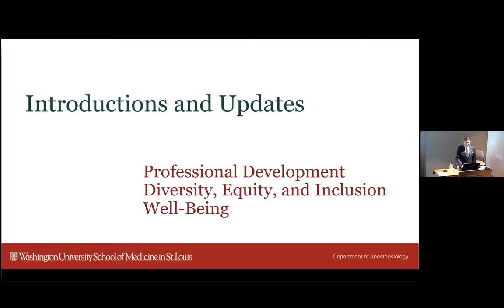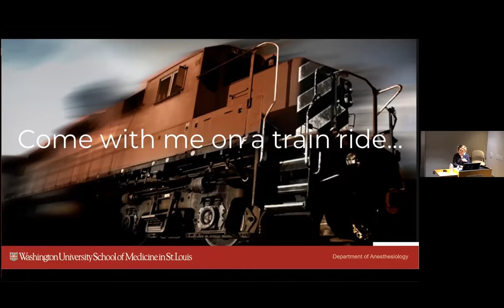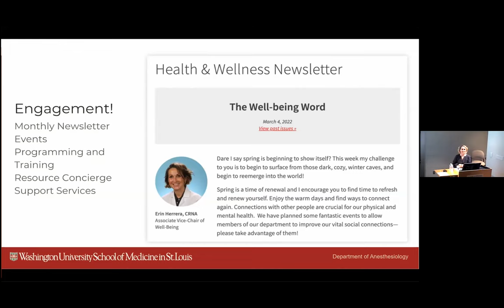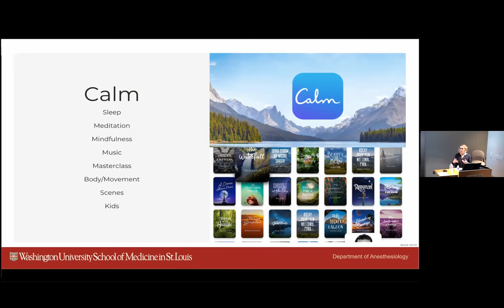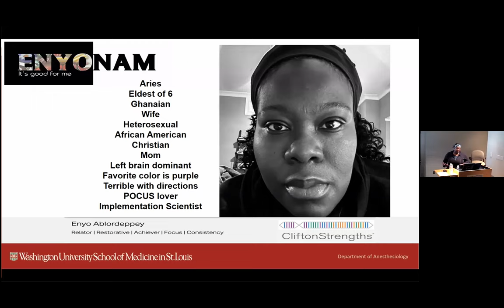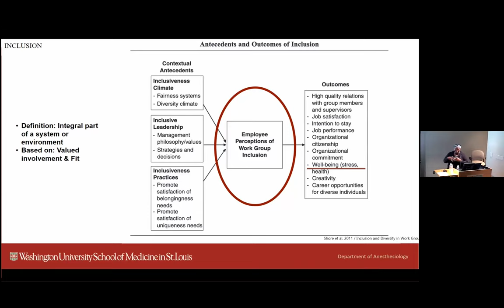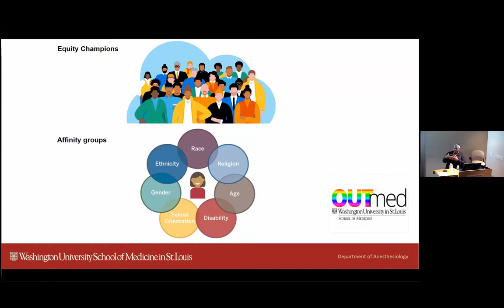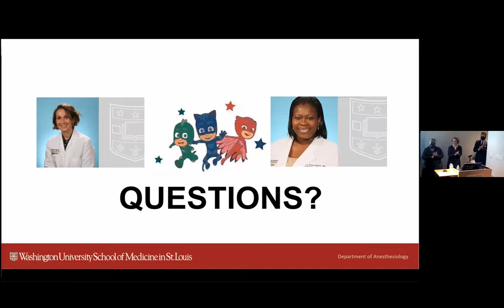Grand Rounds: Anesthesiology Well-Being, Diversity, Equity & Inclusion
“Anesthesiology Well-Being, Diversity, Equity & Inclusion”

Featured Speakers:
Scott Markowitz, MD
Vice Chair for Professional Development and Diversity, Equity and Inclusion (PDDEI)
Department of Anesthesiology

Erin Herrera, CRNA
Associate Vice Chair of Well-Being
Assistant Director of CRNA Activities
Department of Anesthesiology

Enyo Ama Ablordeppey, MD, MPH, FACEP, FCCM
Associate Vice Chair for Diversity, Equity and Inclusion
Co-Director of 7800 Surgical ICU
Co-Director of the critical care Ultrasound training program
Department of Anesthesiology